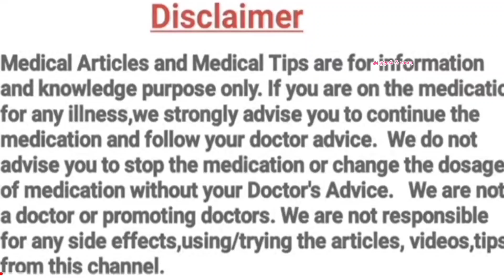Anamoly Scan During 5th Month of Pregnancy in Tamil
Hello everyone,
       Anomaly scan(20 week scan) or mid-pregnancy scan is usually carried out between 18-21 weeks pregnancy to check if your baby is developing normally and look at where the placenta is lying.

To Check:
The baby measurements to ensure normal growing of the baby.
The shape and structure of your baby’s head, face, spine, and abdominal wall.
The baby’s heart and make sure that the four chambers are working normally.
The baby’s stomach, kidneys, and the bladder, as well as the arms, legs, and feet.
The position of the placenta, the umbilical cord (count the three vessels), and check if there is enough amniotic fluid for the baby to move freely.

Fetal Growth Chart from first week to 40 weeks in Tamil || Fetal Growth Chart week by week

How to read your Anomaly Scan Report || 5Th month Anonaly scan report படிக்கலாம் வாங்க scan Report

How to read your First  Scan Report in Tamil || Scan Report படிக்க கத்துக்கலாம் வாங்க (40-55 Days )

அமுதல்ஃவரை @அ முதல் ஃ வரை

5. சுக பிரசவம் கஷாயம் Part-2 || Immense health benefit of Sool rice kashayam (drink) for Pregnant women

6. Ways To Turn A Breech Baby To Normal Position in Tamil || Easy Tips || Natural ways to turn Baby

Thanks.